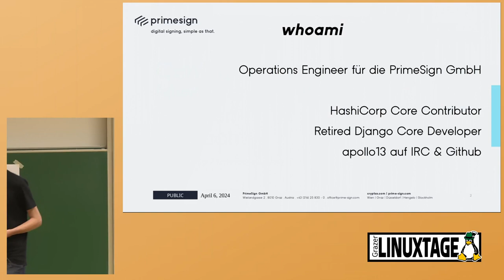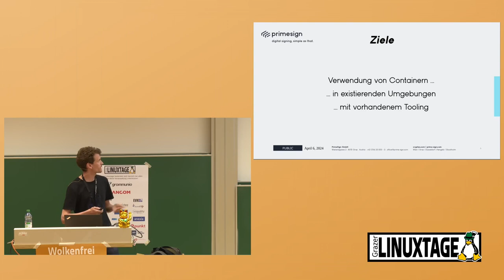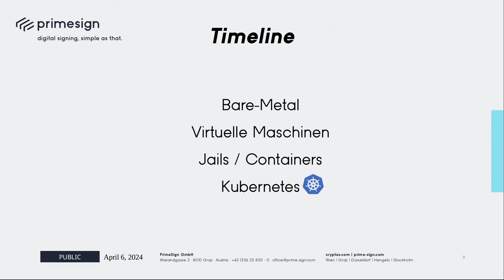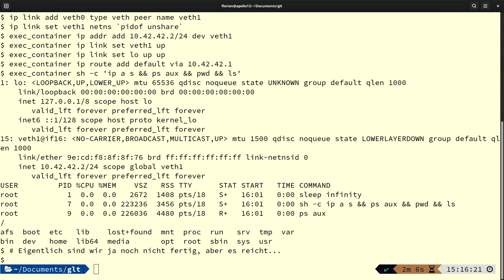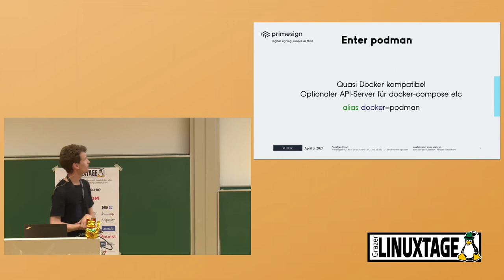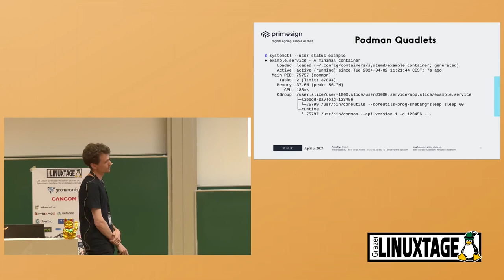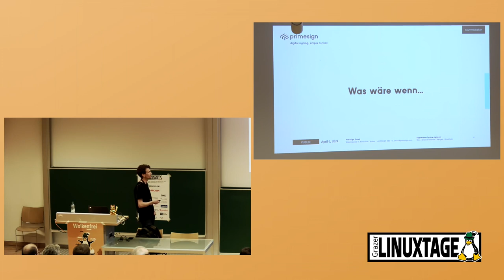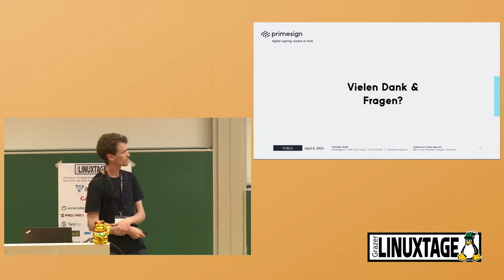Grazer Linuxtage 2024 - Container-Management leicht gemacht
An Containern führt leider (fast) kein Weg mehr vorbei. Das Problem mit Kubernetes zu erschlagen ist allerdings für viele Overkill bzw nicht stemmbar.
Dieser Vortrag zeigt einen Zwischenweg um Container in existierende Systemlandschaften zu integrieren ohne alles bisher über System-Management gelernte über den Haufen zu schmeißen.

Spätestens seit Kubernetes sind Container "in" und entwickeln sich immer mehr zu einem Paketformat für Software. Im schlimmsten Fall gibt es Software überhaupt nur mehr als Container.
Was also tun wenn man solch eine Software verwenden muss/will und sich nicht einen Rattenschwanz an Tooling eintreten will? Mit Podman gibt es hierfür seit ein paar Jahren eine Lösung
die sich gut mit Systemd verheiraten lässt und mit der sich Container quasi wie native Services anfühlen. Wie sich das möglichst einfach bewerkstelligen lässt wird im Laufe des Vortrages
präsentiert werden.

Der Vortrag setzt keine speziellen Vorkenntnisse voraus und es sollte für alle die irgendwo Software warten etwas dabei sein (sei das nun auf einem Raspberry PI, sonstigen Home-Servern oder einer Serverfarm).

Florian Apolloner